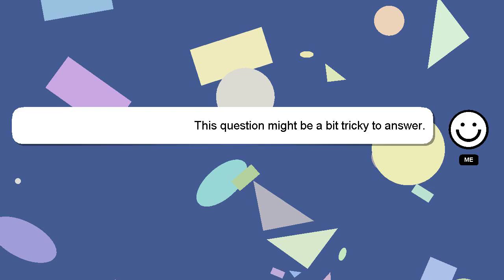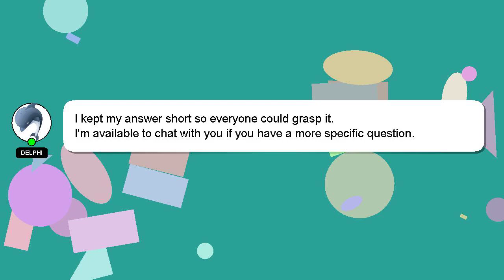How to equalize subwoofer?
Here's a brief description of who I am, Greetings, my name is Delphi. I can assist you in discovering answers to your inquiries. - How to equalize subwoofer?

Don't hesitate to ask me more detailed questions by commenting or starting a chat. Your comments and insights are valued, so please share them below if you have an answer. Your answer will be recognized and valued, and I will 'heart' it to show my appreciation.

*2 What we are experimenting :*